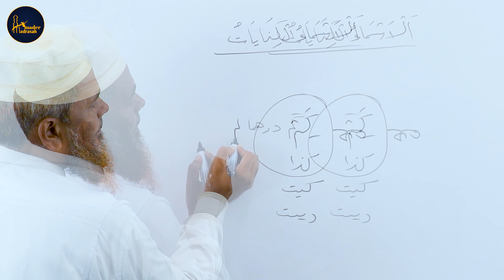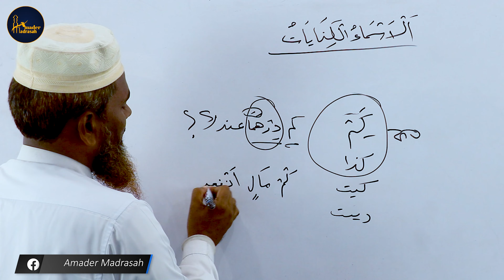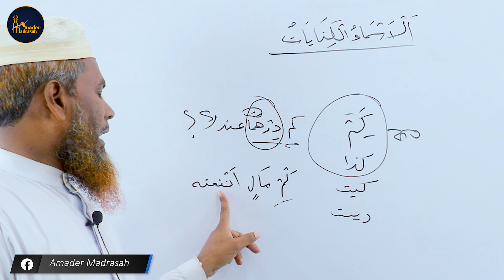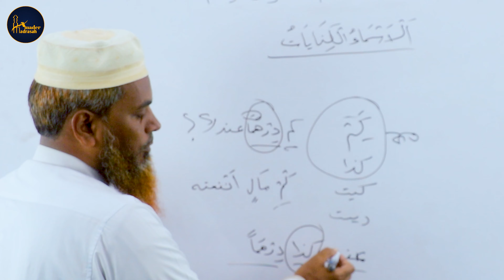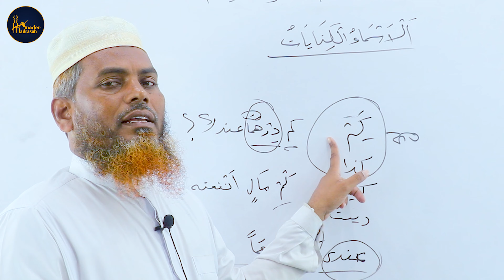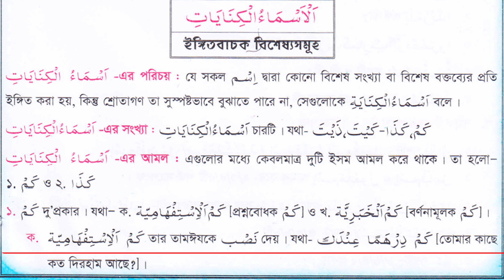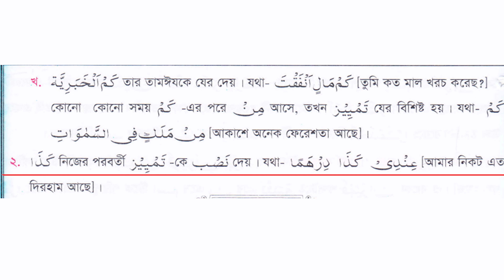৮০.নাহুমীর পর্ব-৮০। الاسماء الكنايات বা ইঙ্গিতবাচক বিশেষ্যসমূহের বিস্তারিত আলোচনা। Amader Madrasah।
আমাদের মাদ্রাসায় সকলকে স্বাগত।
নাহুমীর পর্ব- ৮০। শায়খ ইসমাঈল হুসাইন । Shaikh Ismail Hossain।

এই পর্বের আলোচ্য বিষয়:-

১. الاسماء الكنايات বা ইঙ্গিতবাচক বিশেষ্যসমূহ।
বাংলাদেশের যেকোনো প্রান্ত থেকে‌ নাহুমীর বইটি কিনতে নিচের লিংকে ভিজিট করুন-

যারা এই বইটি কিনতে সক্ষম নন অথবা দেশের বাইরে থাকেন তাদের জন্য পিডিএফ বই দেওয়া হবে। পিডিএফ বইটি পেতে নিচের হোয়াটসঅ্যাপ নাম্বারে যোগাযোগ করুন।( বি:দ্র:- হোয়াটসঅ্যাপে কল দিবেন না শুধু মেসেজ করবেন)

যেকোনো ধরনের সমস্যা জানানোর জন্য আমাদের ফেসবুক পেইজে‌ মেসেজ করুন।

যেকোনো ধরনের প্রশ্ন করার থাকলে আমাদের ফেইসবুক গ্রুপে পোস্ট করুন।

অথবা আমাদের হোয়াটসঅ্যাপ নাম্বারে যোগাযোগ করুন। উত্তর দেওয়া হবে ইনশাআল্লাহ।

যারা ওস্তাদের কাছে হোয়াটসঅ্যাপের মাধ্যমে পার্সোনালি প্রাইভেট পড়তে চান তারা নিচের হোয়াটসঅ্যাপ নাম্বারে যোগাযোগ করুন।